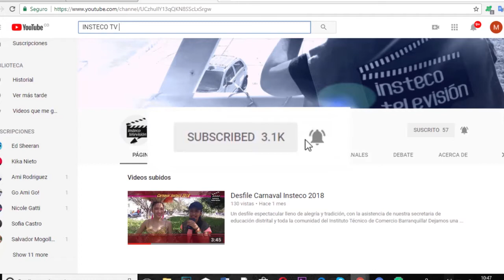Mi Colegio Limpio en el Insteco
La campaña de la TRIPLE A y la ALCALDÍA DE BARRANQUILLA que propende por mantener un medio ambiente sano y libre de contaminación, llegó al Instituto técnico de Comercio Barranquilla. Nuestras estudiantes han asumido 3 retos que sin duda nos harán más conscientes de la importancia de cuidar nuestro planeta!